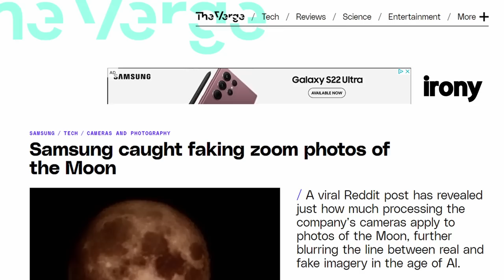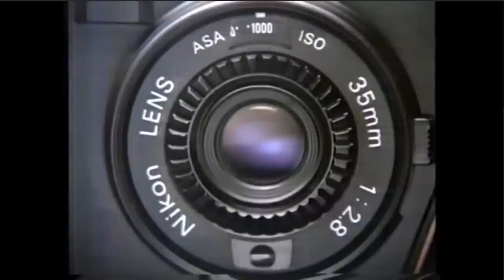Your Photos Contain AI - You Haven't Been Warned About It